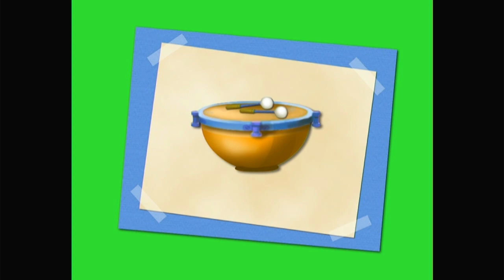Mini Einsteins Juego: Encuentralo